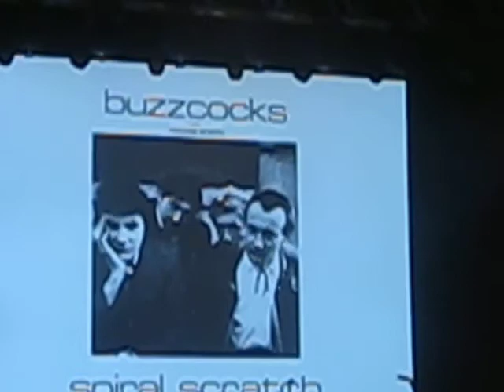Buzzcocks with Howard Devoto - BREAKDOWN - Brixton Academy 26/5/2012